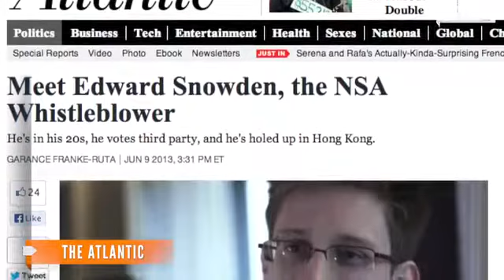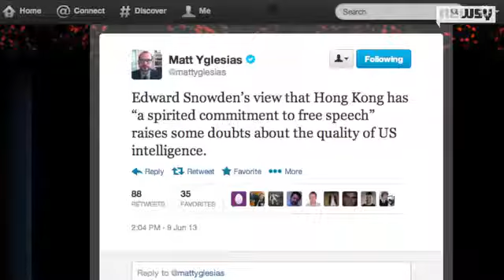NSA Whistleblower: I Do Not Expect to See Home Again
Edward Snowden says he leaked information about a secret surveillance program because he believed it violated the democratic system.